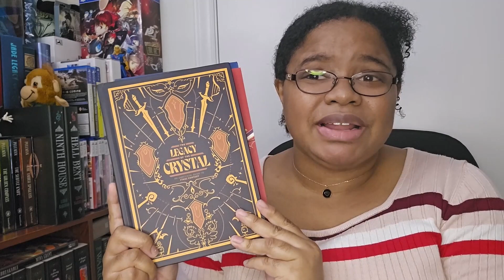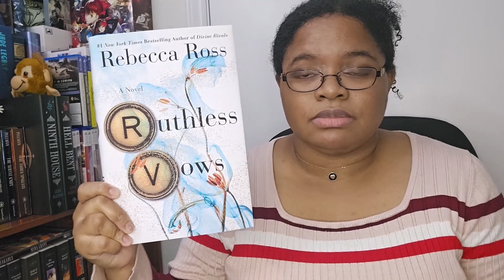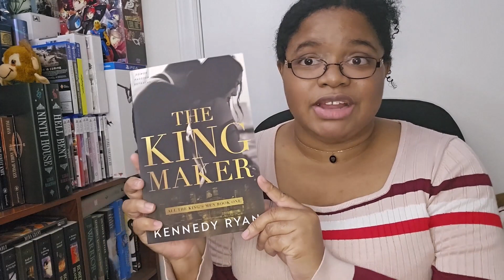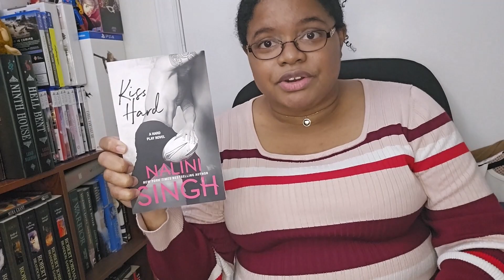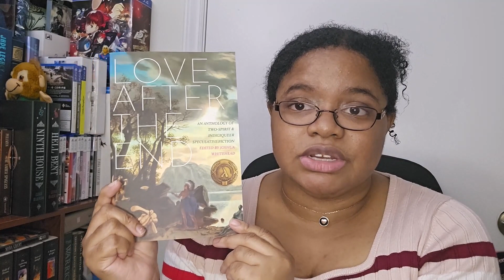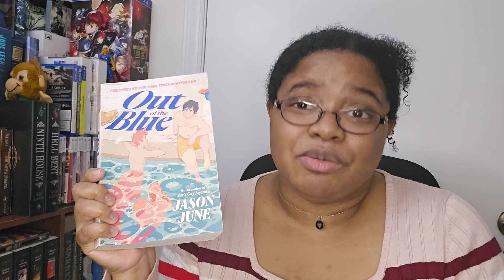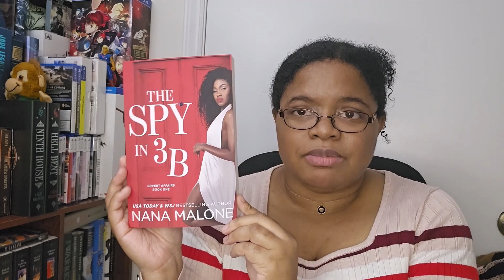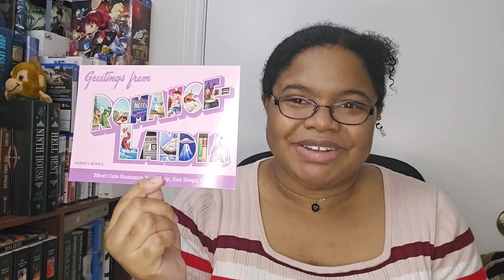End of Year Book Haul - December 2023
My final video for the year 2023 - and it's a book haul.  This is following up on the book haul that I only partially did earlier this month, plus some books that I was able to pick up for the holiday.

For more information on the current boycott against Saint Martin's Press and its extended , I'm linking the below videos: